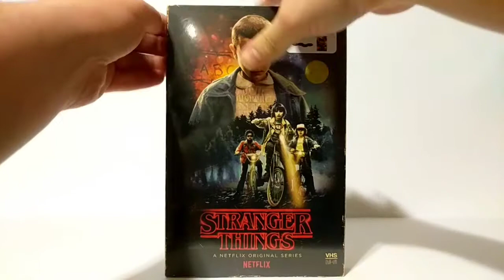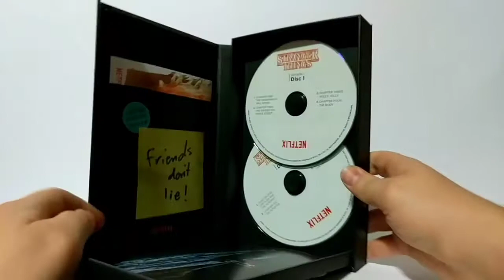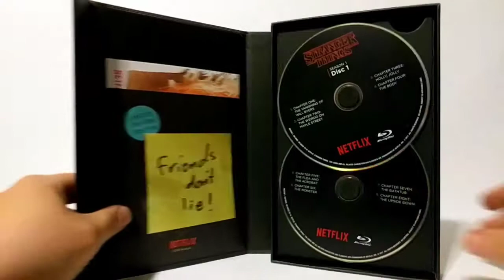Stranger Things Season 1 Collector's Edition Target Exclusive (Blu-ray + DVD) Unboxing